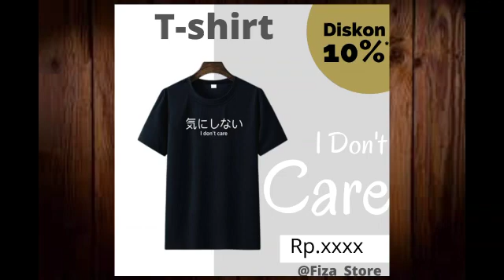Fiza Store || Fiza Arrakhman 6101419197 || PJKR D 2019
TUGAS UTS
FIZA ARRAKHMAN
PJKR D 2019